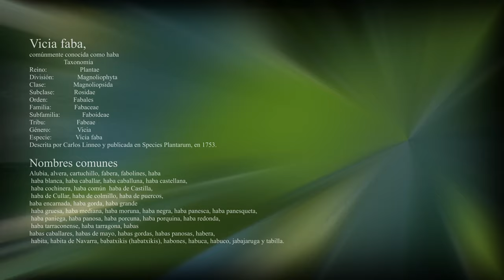VICIA FABA - Haba -Haba blanca - Haba caballar -(214k30f)-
Vicia faba, comúnmente conocida como haba

Taxonomía
Reino:             Plantae
División         Magnoliophyta
Clase:            Magnoliopsida
Subclase:      Rosidae
Orden:           Fabales
Familia:        Fabaceae
Subfamilia:   Faboideae
Tribu:            Fabeae
Género:       Vicia
Especie:       Vicia faba
La especie fue descrita por Carlos Linneo y publicada en Species Plantarum, vol. 2, p. 737,2​ 1753.

Nombres comunes
Las cifras entre paréntesis indican la frecuencia del vocablo en España.